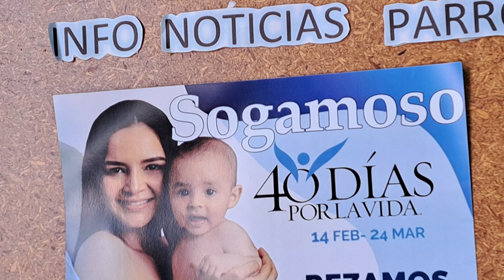Aquiteven : 0915 SOGAMOSO JUEVES SANTO EUCARISTÍA POR SALUD ENFERMOS PARROQUIA EL ESPÍRITU SANTO.